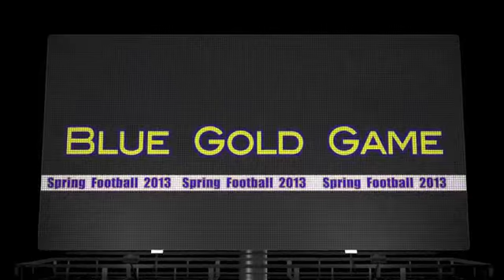Notre Dame Spring Football 2013 Best Play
Matthias Farley provided the Best Defensive Play of the annual Blue Gold Game on Saturday, April 20. 2013.  Matthias started at the Boundary Safety position last year.   Only a rising sophomore (red-shirt)  Matthias leads the defensive secondary in experience and promises to head up another dominating defense for the Fighting Irish.  In the 2013 version of the annual Blue Gold Game Matthias made the leading defensive play by intercepting a pass on the goal line to stop the offense from scoring.